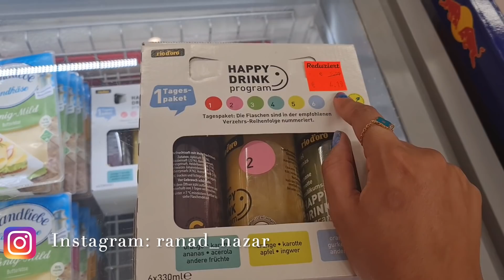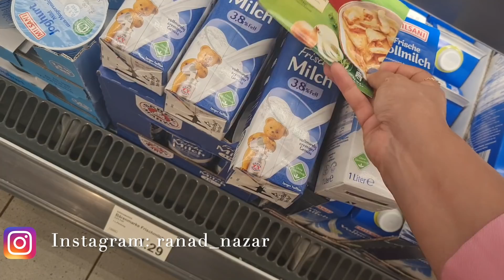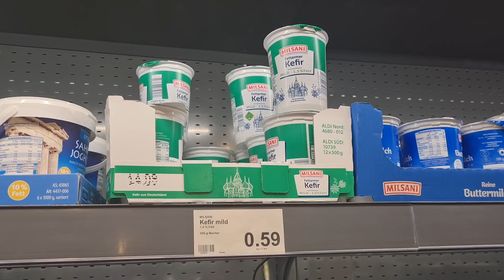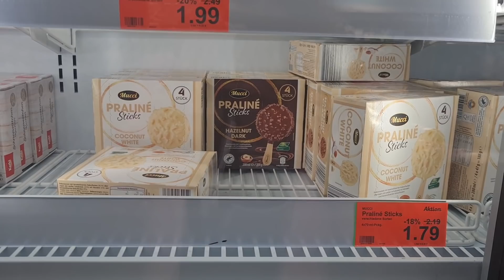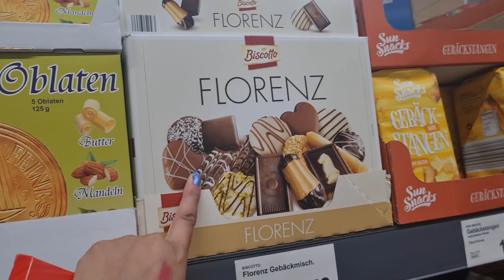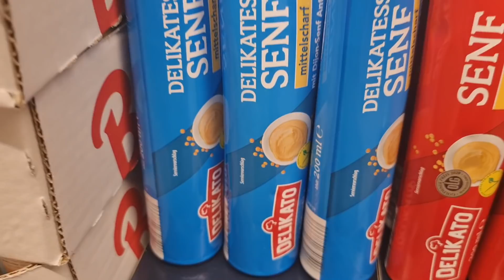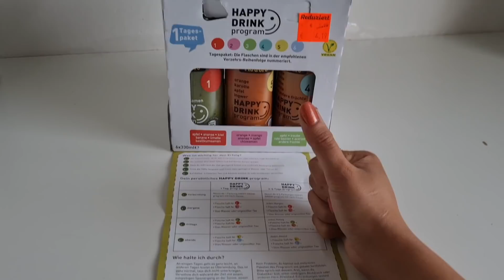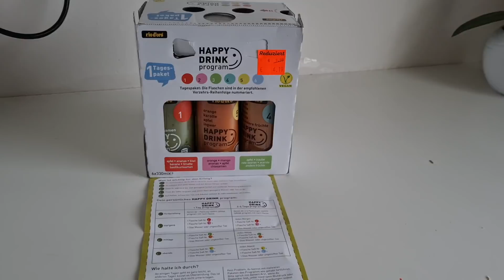اسرار التسوق من الالدي ALDI| منتجات للتنحيف بارخص الاسعار| ماركات رخيصة | رند نزار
شلونكم كيك ان شاء الله تكونون بخير ❤️

هلا بالكيك مالتي مشتاقتلكم هواية حبايبي.

اتمنى يعجبكم الفيديو, واذا عجبكم الفيديو  لتنسون تشتركون بالقناة وتفعلون الجرس ❤️❤️

احبكم كلش هواية واشوفكم ان شاء الله بفيديو جديد😘